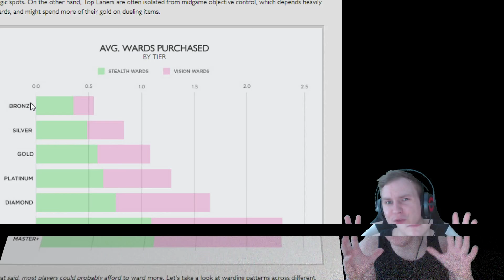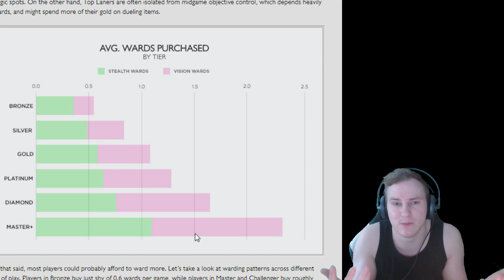How to Ward // Warding Guide // Solo Queue Guide